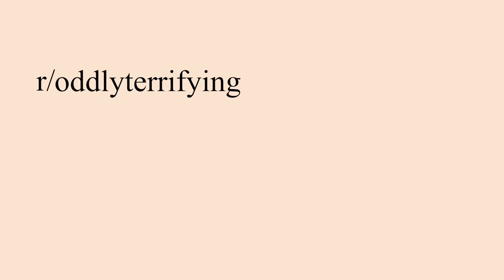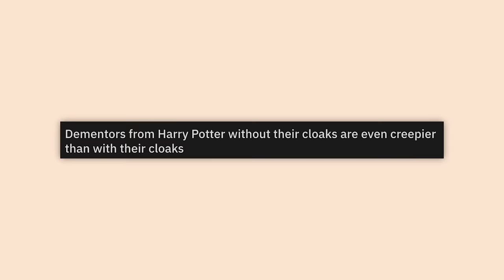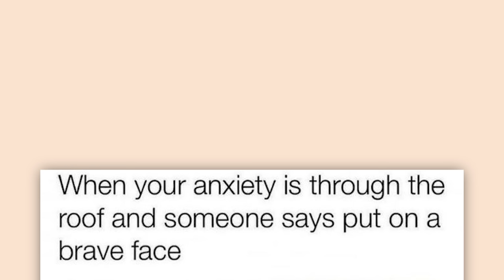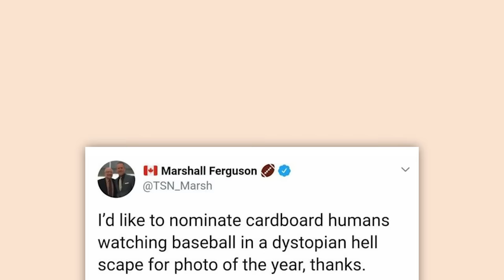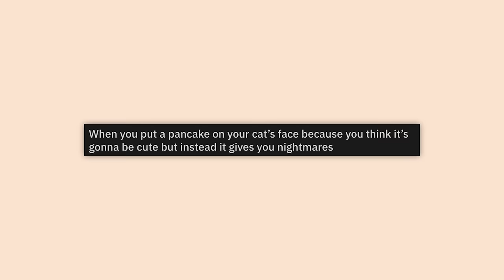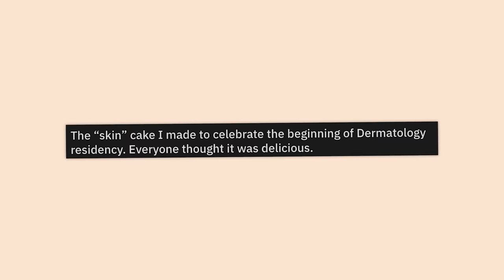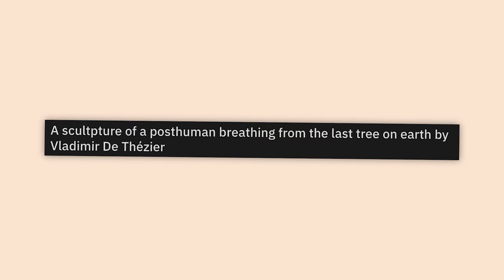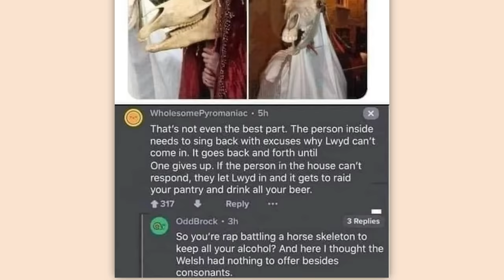r/Oddlyterrifying | i'm scared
Top posts from r/Oddlyterrifying on Reddit. Video credits below.